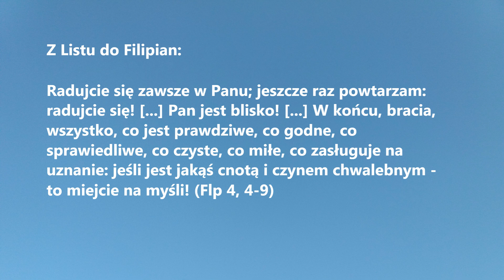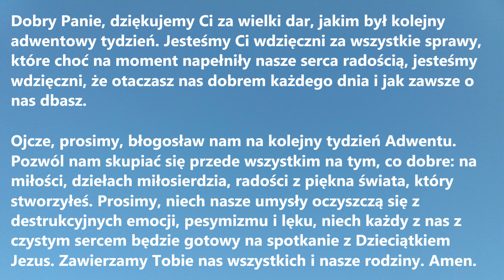SŁOWO NA NOWY TYDZIEŃ odc. 114 (z Listu do Filipan) - krótka modlitwa na adwentową niedzielę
Dziś Słowo na nowy tydzień z krótkim fragmentem z Listu do Filipian, idealnym na kolejną adwentową niedzielę.

Z Listu do Filipian:

Radujcie się zawsze w Panu; jeszcze raz powtarzam: radujcie się! (...) Pan jest blisko! (...) W końcu, bracia, wszystko, co jest prawdziwe, co godne, co sprawiedliwe, co czyste, co miłe, co zasługuje na uznanie: jeśli jest jakąś cnotą i czynem chwalebnym - to miejcie na myśli! (Flp 4, 4-9)

Dobry Panie, dziękujemy Ci za wielki dar, jakim był kolejny adwentowy tydzień. Jesteśmy Ci wdzięczni za wszystkie sprawy, które choć na moment napełniły nasze serca radością, jesteśmy wdzięczni, że otaczasz nas dobrem każdego dnia i jak zawsze o nas dbasz.
Ojcze, prosimy, błogosław nam na kolejny tydzień Adwentu. Pozwól nam skupiać się przede wszystkim na tym, co dobre: na miłości, dziełach miłosierdzia, radości z piękna świata, który stworzyłeś. Prosimy, niech nasze umysły oczyszczą się z destrukcyjnych emocji, pesymizmu i lęku, niech każdy z nas z czystym sercem będzie gotowy na spotkanie z Dzieciątkiem Jezus. Zawierzamy Tobie nas wszystkich i nasze rodziny. Amen.